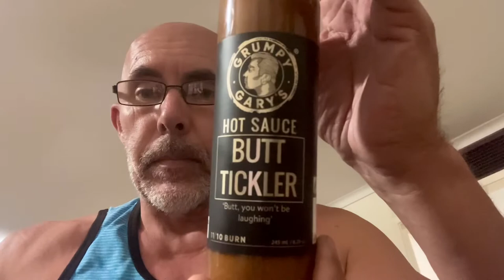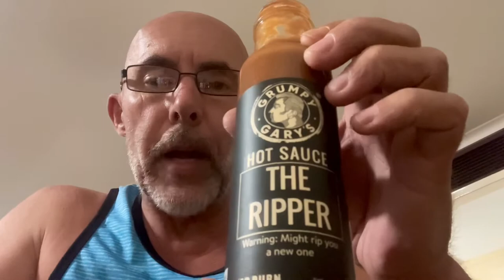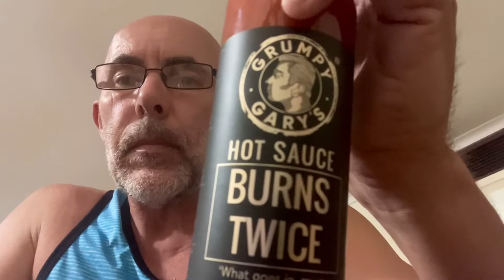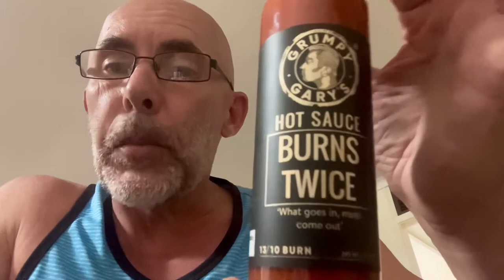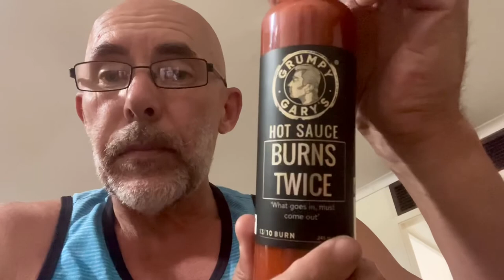29 December 2021